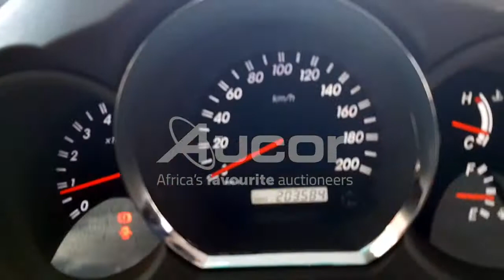2010 TOYOTA FORTUNER 3.0D-4D R/B 4X4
Get ready, set, BID! Register for our upcoming Multi Bank Vehicle Webcast auction. This auction is taking place on Thursday, 15 July at 10:30 on live.aucor.com.
Pre-webcast online bidding is available from 14 July at 14:00. or download our Aucorlive App | onelink.to/aucorlive
Viewing days are scheduled for Tuesday, 13 July and Wednesday, 14 July from 08:00 until 17:00 at 1 Kruger Avenue, Estoire, Bloemfontein.
or call Tshepo on 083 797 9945.